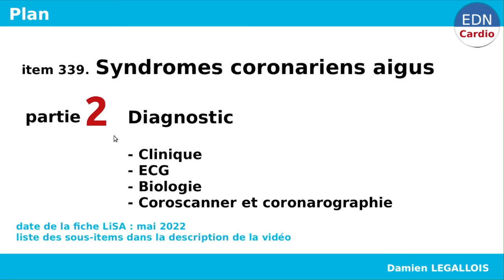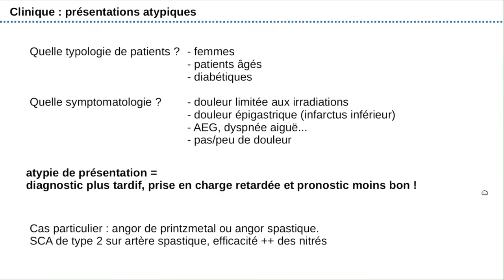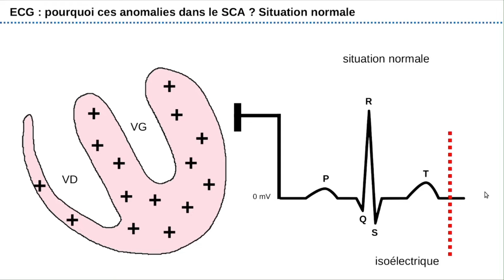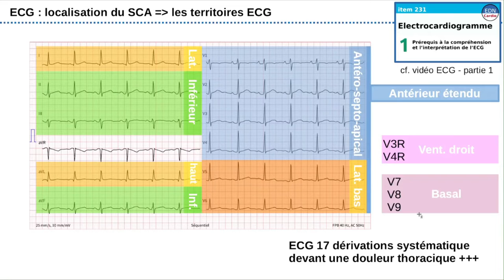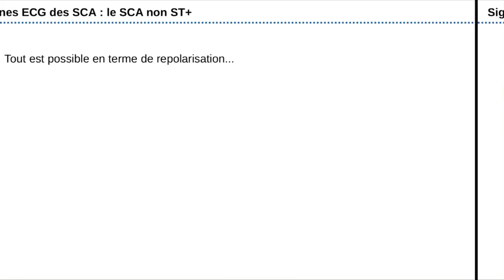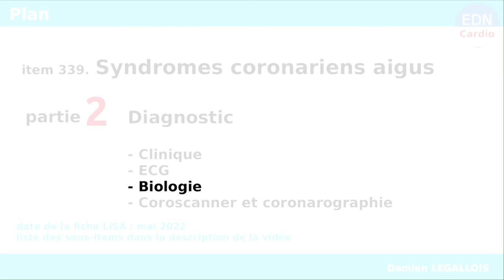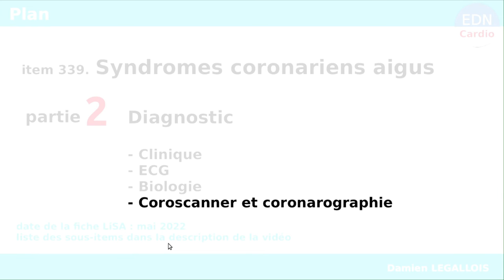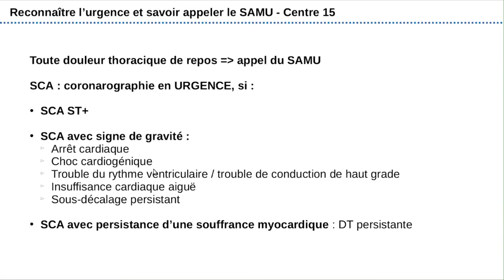339 - Syndromes coronariens aigus (SCA) - Partie 2 - Diagnostic (Clinique, ECG, tropo, coronaro...)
Aujourd'hui on aborde le diagnostic des syndromes coronariens aigus et notamment le diagnostic : la symptomatologie, l'ECG, la troponinémie, le coroscanner et la coronarographie.

Base de travail : fiche LISA ECNi / EDN de mai 2022.

00:00 Introduction
00:19 Clinique (2C-339-DP-A01, rang A)
05:22 ECG : pourquoi ça sous/sus décale ?
15:52 ECG  (2C-339-DP-A02, rang A)
25:01 Troponine ou pas troponine ? (2C-339-EC-A01, rang A)
29:35 Coroscanner et coronarographie (2C-339-EC-B01, rang B)
35:20 Appel du SAMU / Signe de gravité (2C-339-IU-A01, rang A)

PS : j'ai été contraint de retirer l'ancienne vidéo similaire pour refaire celle ci afin de me conformer au mieux aux problématiques de propriété intellectuelle. Veuillez m'en excuser.

CREDITS

MoodyGroove, Public domain, via Wikimedia Commons